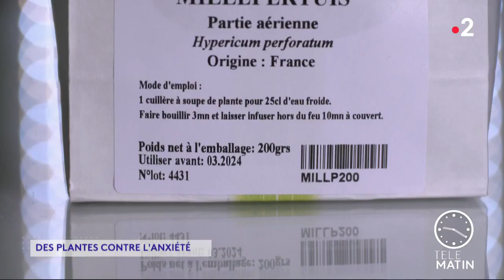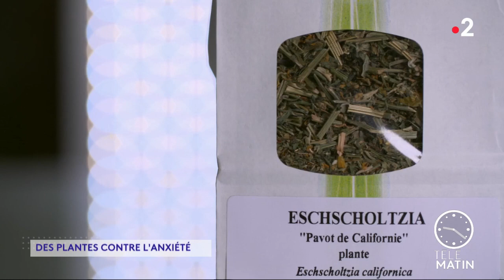Santé - Des plantes contre l'anxiété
Chroniqueuse : Laurence Ostolaza

Le Salon zen se déroule actuellement à l'espace Champerret à Paris.
Des méthodes sont mises en avant pour ralentir le rythme, se déstresser, lutte contre l'anxiété.
Depuis le confinement, l'Agence du médicament et l'Assurance maladie pointent dans un rapport l'augmentation de l'anxiété en raison des troubles socio-économiques et sanitaires.
Aujourd'hui les plantes sont des substitues validés par la médecine... on en parle dans Télématin.